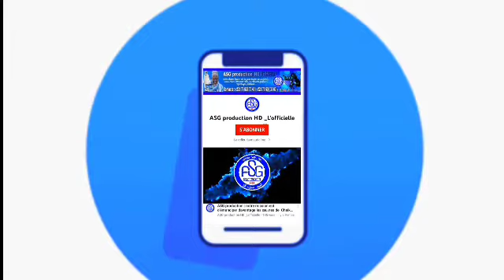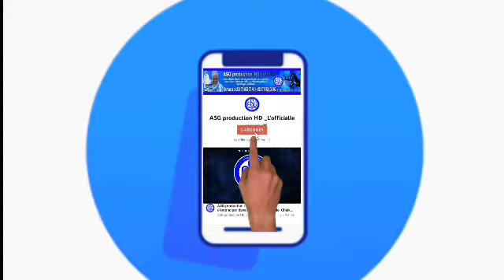"Di khékh Assemblée nationale lolu..." Serigne Ahmadou Rafahi Mbacké khoutba vendredi